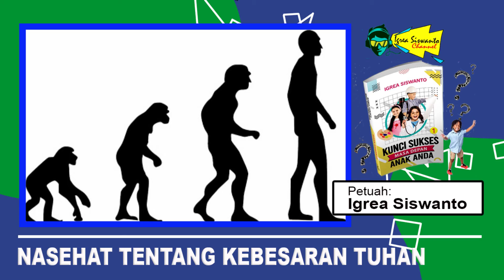HAL MENGAKUI KEBESARAN TUHAN | PETUAH 5 MENIT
Jika engkau menyerahkan hidup pada-Nya,
Tuhan yang besar itu akan mengajakmu,
Tuhan yang besar itu akan membawamu, Melakukan hal-hal besar bersama Dia
Karena Tuhan yang besar itu juga memiliki kasih yang besar...
Dan kasih-Nya cukup...
Bahkan lebih dari cukup...

Temukan nasehat bijak  dalam video singkat ini tentang KEBESARAN TUHAN
Igrea Siswanto adalah seorang Trainer, Penulis dan Pegiat Anak, saat ini sedang mengembangkan pelayanan anak LIFE KIDS INDONESIA di berbagai tempat sebagai wadah belajar dan bermain secara non formal, dengan moto : "Chilldren Today Leaders Tomorrow"